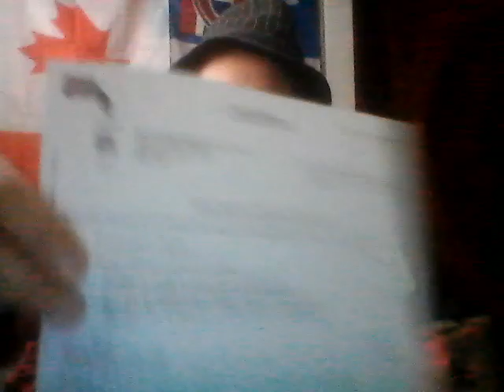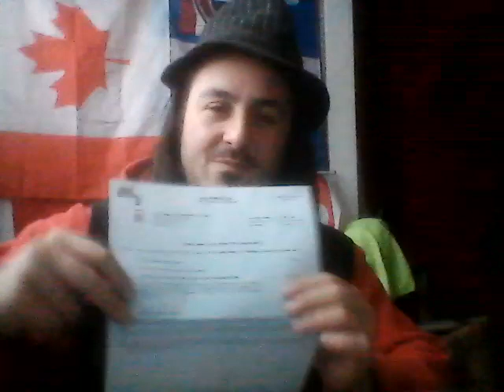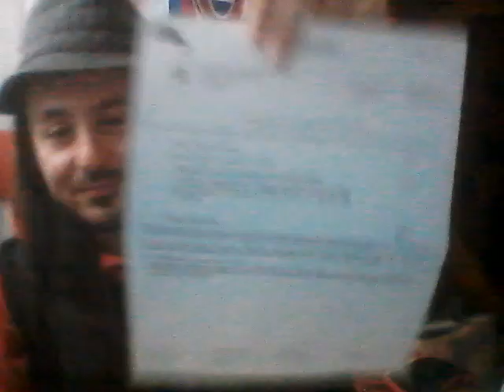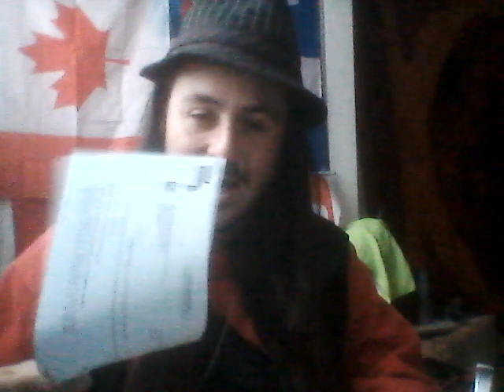Coffee With Dragon=1st session of 2023-Eye Present my thesis the '' Privilege of Civilization' Part1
Calling all to support the implementation of my CIT,DRT & DFT Theories via Love.

Je fais appel a tous/es pour soutenir L'implementation de mes theories TIC, TRD & TFD via L' amour.

Auctioning 93% of all my clothes, items, gear & things in my lair.

Thank u farmers!

THE DRAGON KINGDOM :World Peace & Justice For All By Securing Food, Housing & Transport For All Citizens, Allies & Supporters of The Dragon by a Public Private Partnership & the creation of the International Citizen Integrated Social Security & Service Force (aka The Dragon Army ) in order to secure the aforementioned 3 elements of Civilization ( ie: Food, Housing and Transport ) Calling on All Willingly Loving Citizens, private & public security forces, institutions & organizations, armies both local, regional & international to join. That stated, my message to the LEADERS OF THE FREE WORLD IS THIS :Drop Down, Give Dragon 13 pushups, with Love & For The Sake Of World Peace.

DANCING GODDESS EMPIRE : World Peace, Love & Environmental, Generational & Gender Justice by the creation of an International Integrated Dancing Sports League ( aka Dancing Goddess Army ;0)*.The League Will organize ALL GENDER & AGE INCLUSIVE Global Dance Events in order to compensate the artists dancers & TO MASS FINANCE SOLAR, HYDRO, WIND & Alternative Energy Sources, Clean the Oceans & Finance Public Transport.Thus balancing, harmonizing & brining equilibrium 2 the Patriarchal sports leagues that currently exist & make way more money than any women's sports league.This is Priestess Hannah of The Forgotten Goddess Holy Message : In the Name of the Priestesses Burned At The stake in the Name of The Rabbi Jesus of Nazareth & chased away from the Temples Of ISIS, Artemis, Ishtar by bearded fools, fear ridden as&**les & hate filled demons EYE ASK THE CEOs, Rich Artists, Financial Elites,NFL, NHL, NBA,MLB & European Soccer Leagues 2 give no less than 10% OF THEIR FINANCES to FINANCE & JUMP START the Aforementioned Holy, Sacred & Divine WORK. If not, My Priestesses WE NEED TO LOCK THEIR C$$$Z until they DO ;0)